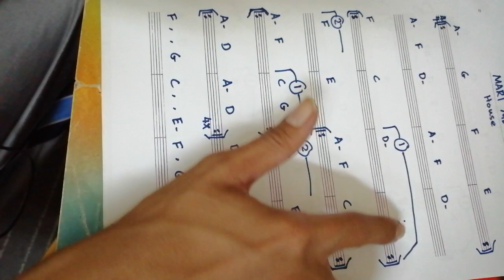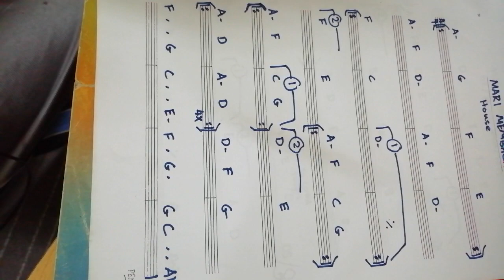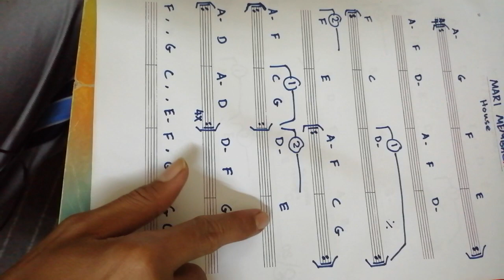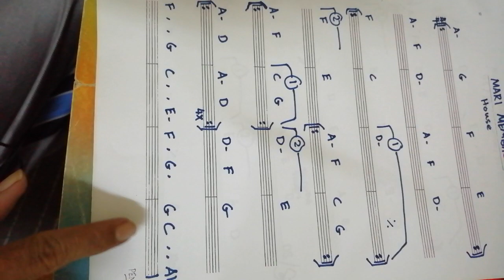CARA ASAS MEMBACA MUZIK #4